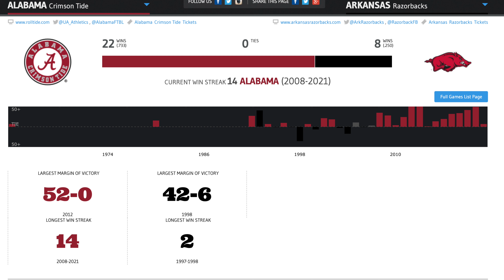Alabama at Arkansas: Can Hogs Pull Off the Upset?